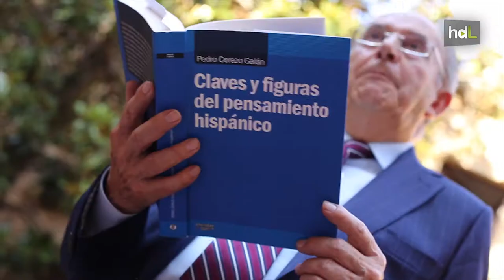HDL Pedro Cerezo, filosofía por vocación con reconocimiento internacional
Pedro Cerezo, natural de la localidad cordobesa de Hinojosa del Duque, es uno de los grandes filósofos españoles del siglo XX y un referente internacional de la Historia del Pensamiento Español. Su vocación la despertó la retórica de Cicerón, pero fue la muerte de Ortega y Gasset, en 1995, lo que le hizo decantarse por la Filosofía. Es Catedrático jubilado de la Universidad de Granada y con anterioridad lo fue de la Universidad de Barcelona. Este “amante de la sabiduría”, como él mismo define la figura del filósofo, ha escrito innumerables artículos y ha publicado más de una veintena de libros. Entre sus galardones destaca el Premio Ortega y Gasset de Ensayo en 2004 y el XXVIII Premio Internacional Menéndez Pelayo, que ha recibido en 2014 por su difusión del pensamiento y de la filosofía española.